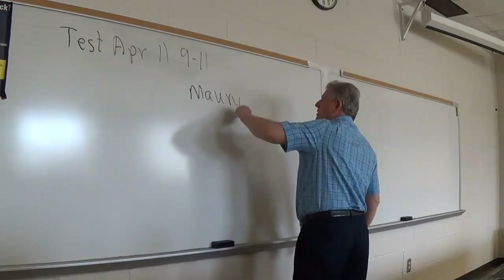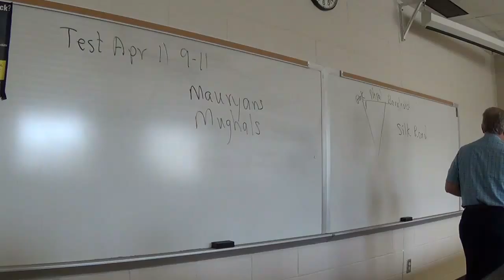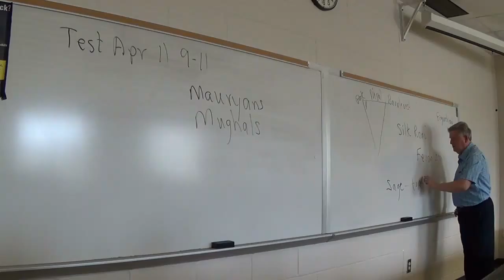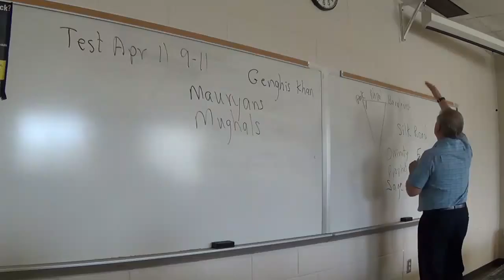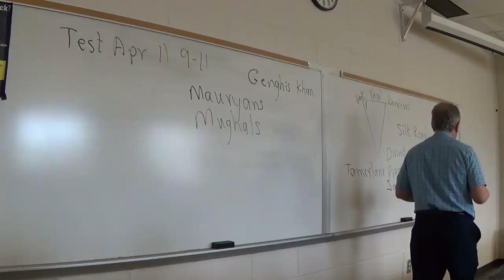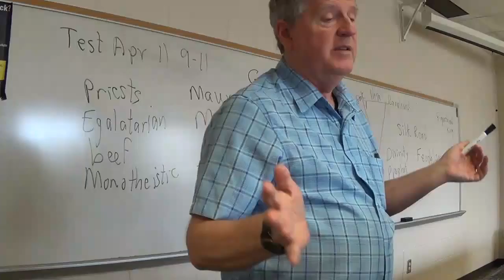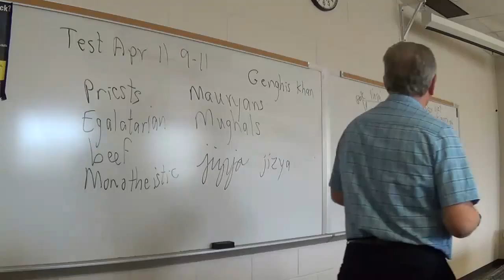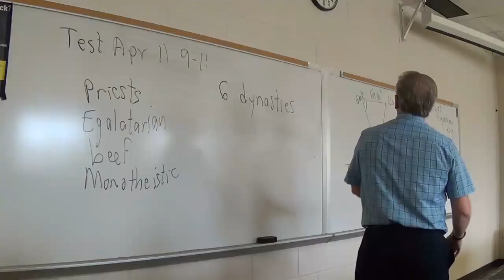World History Chapter Nine 4 p m 3 30 16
Medieval India